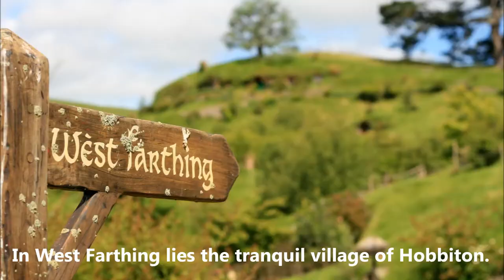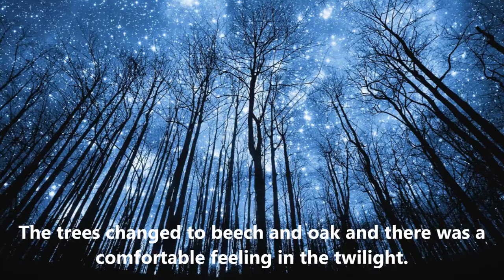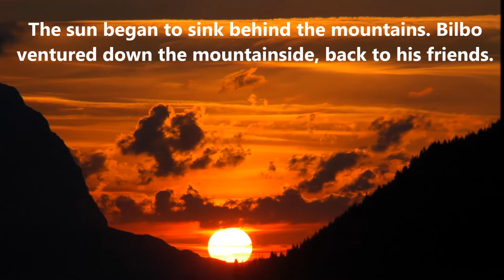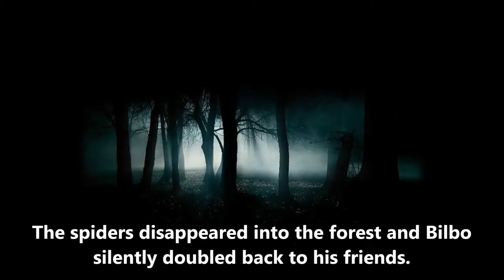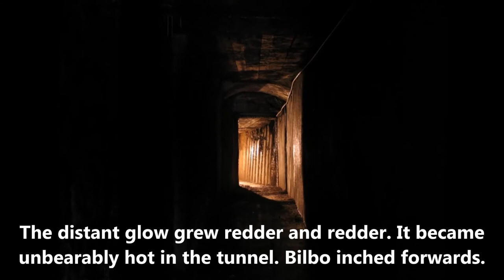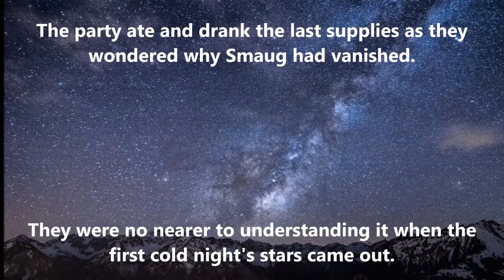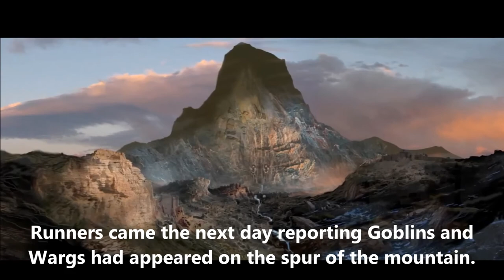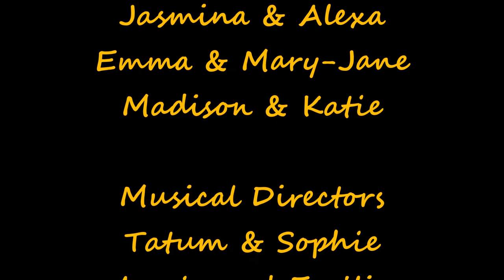There and Back Again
The girls in Year 5 have been making a film as part of their Literacy Units this term. The National Literacy strategy asks that pupils cover the following Narrative units in Year 5 - Unit 4: Older Literature, Unit 6: Dramatic convention, Unit 5: Film narrative and so we have combined these units by using The Hobbit by J.R.R Tolkien as our inspiration. The book itself was published on 21st September 1937 and falls into our Older Literature category. The book is currently proving popular due to the release of Peter Jackson's films, An Unexpected Journey, The Desolation of Smaug and The Battle of the Five Armies.

With this in mind Year 5 undertook a challenging task. The girls were asked to work in pairs to summarise a chapter of the story and make notes on the key events. They then made photographic story boards to retell their specific chapter. The girls used Windows Live Movie Maker to import the images into the film editing software. The girls wrote and added their own subtitles to tell the story in a film style narrative. We then looked at the dramatic conventions of adding music and animation to the film. The girls have worked extremely hard over the past few weeks and the end result is absolutely fantastic. We hope you enjoy watching it!